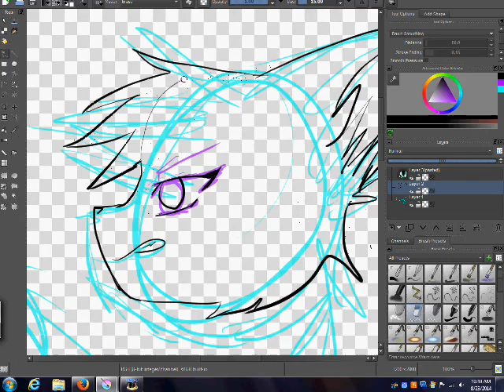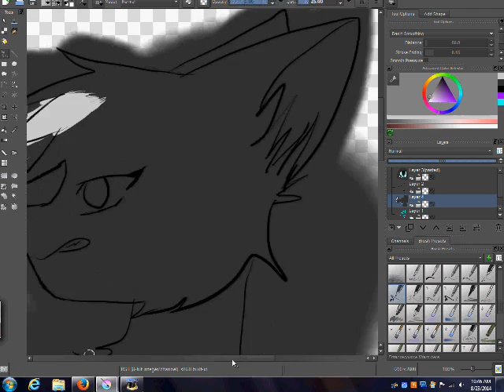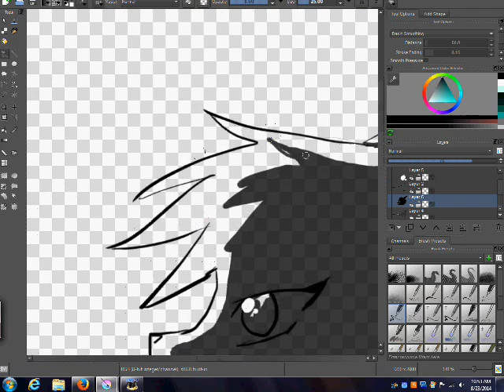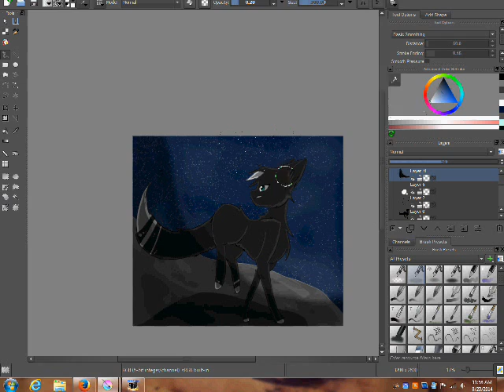I Won't Give Up - Speedpaint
Song: Not Gonna Die - Skillet